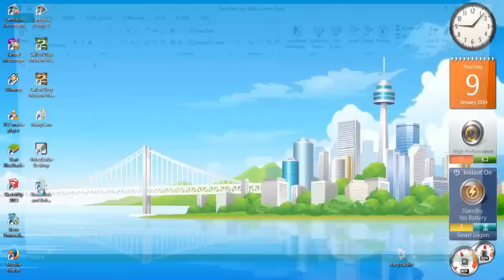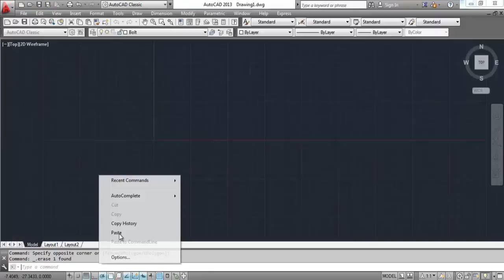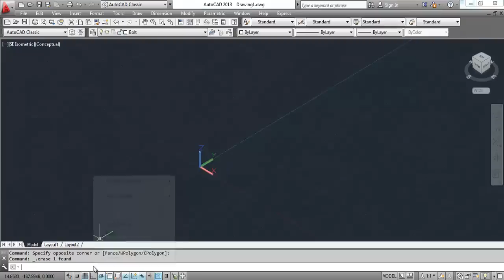AutoCAD Auto Bolts and Nuts with Excel Programs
This AutoCAD tutorial is show you how to make easy bolts and nuts in 2D and 3D from with Excell programs, check it out!